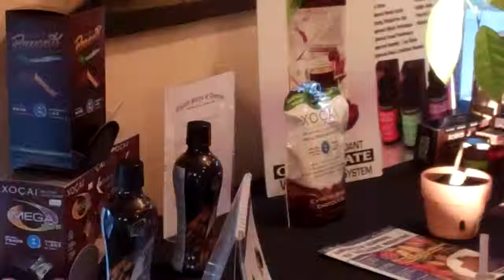Chocolate Party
Mike Garcia knows how to throw world class chocolate parties!  Thi is his home with about 60 in attendance for the launch of the new anti-oxidant skin care line which contains cacao.